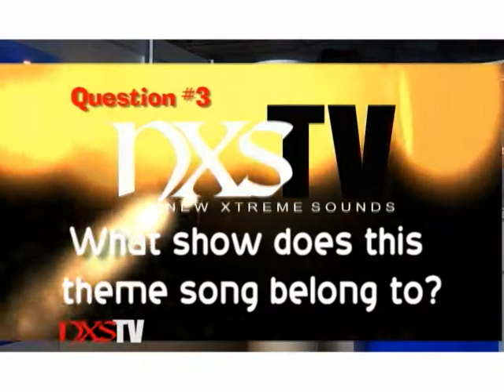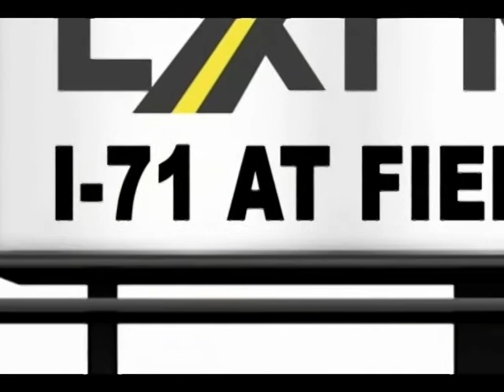NXSTV Shonda's Pop Q + News W14 P2